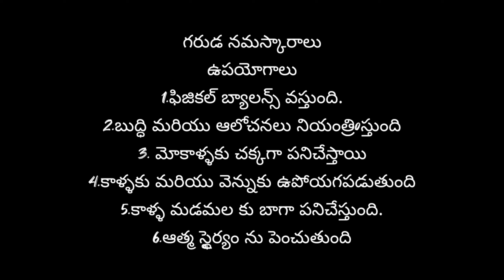How To Do Crane Salutations In Telugu By Supraja Yoga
గరుడ నమస్కారాలు
ఉపయోగాలు
1.ఫిజికల్ బ్యాలన్స్ వస్తుంది.
2.బుద్ధి మరి QQయు ఆలోచనలు నియంత్రిoస్తుంది
3. మోకాళ్ళకు చక్కగా పనిచేస్తాయి
4.కాళ్ళకు మరియు వెన్నుకు ఉపోయగపడుతుంది
5.కాళ్ళ మడమల కు బాగా పనిచేస్తుంది.
6.ఆత్మ స్థైర్యం ను పెంచుతుంది